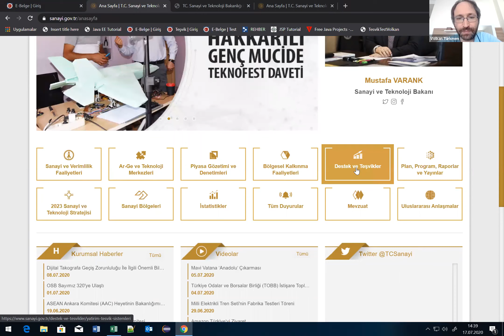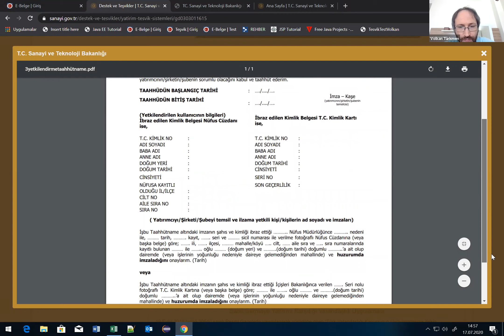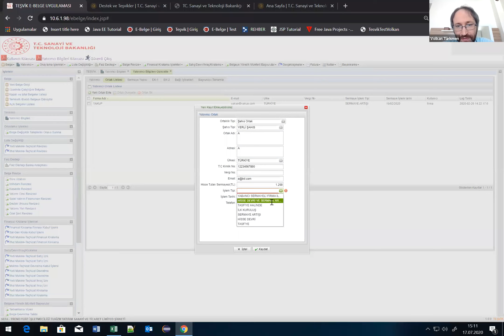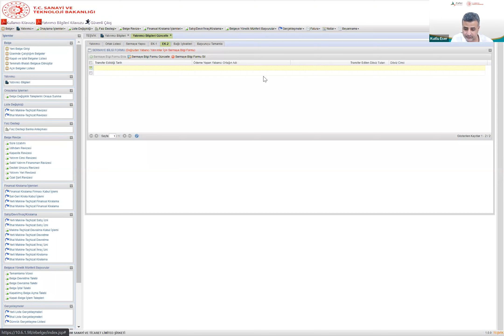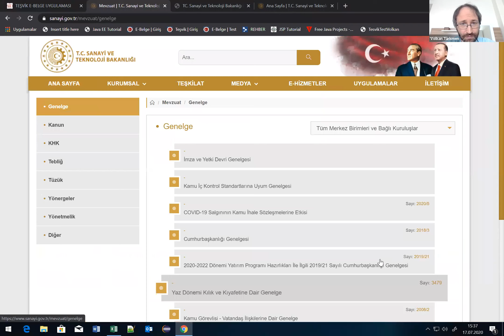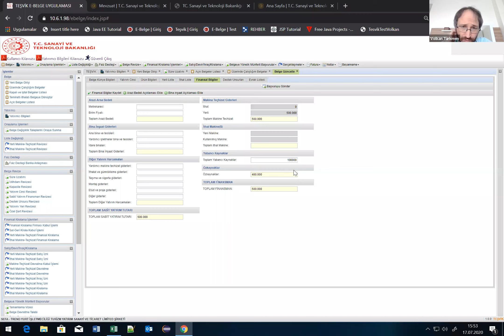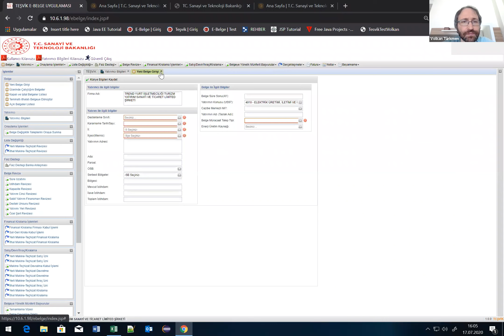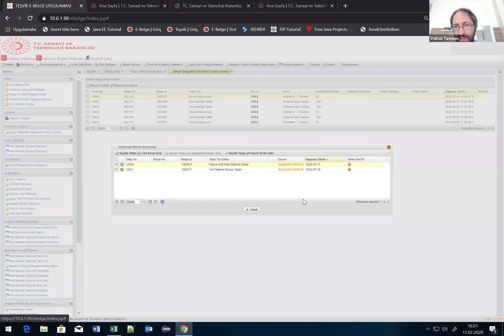E-TUYS Başvuru ve Uygulama Süreçleri/1.Bölüm/Yaz Sohbetleri/3.Hafta/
"Yaz Sohbetleri" kapsamında 3. hafta,  Sanayi ve Teknoloji Bakanlığı Teşvik Uygulama ve Yabancı Sermaye Genel Müdürlüğünden Uzman Volkan Türkmen ve Kütahya Yatırım Destek Ofisi Koordinatörü Kutlu Eser'in katılımlarıyla Elektronik Teşvik Uygulama ve Yabancı Sermaye Sistemi (E-TUYS) Başvuru ve Uygulama Süreçleri hakkında panel düzenledik.